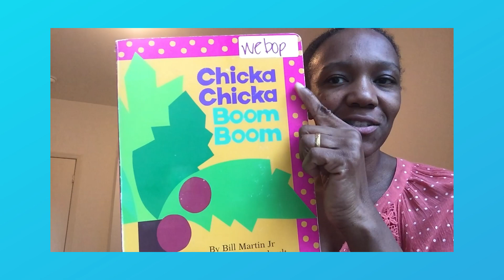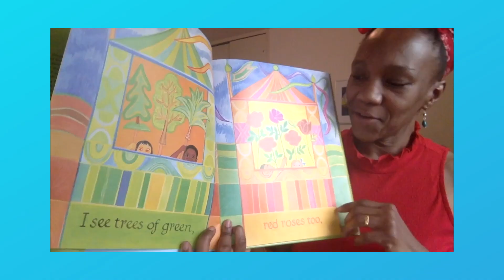Learn How Virtual WeBop Classes Have Kept Children Swingin'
WeBop is Jazz at Lincoln Center’s award-winning, early-childhood jazz education program for little ones from ages eight months to seven years and their parents/caregivers. Take part in a WeBop class today!